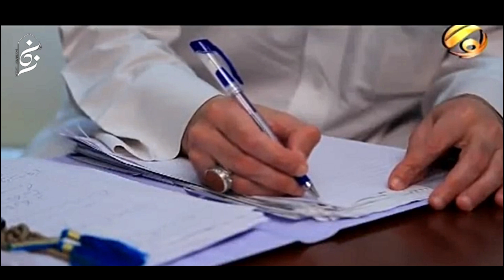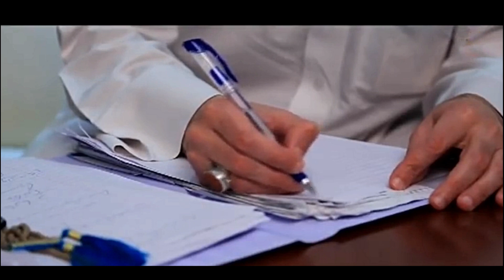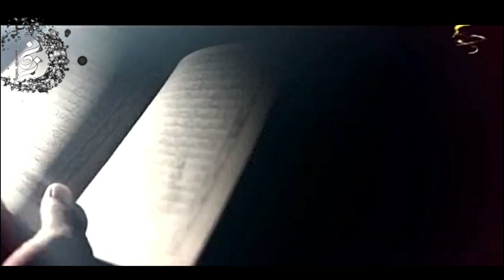محطات اجتماعية اخلاقية تربوية -١٧-| عوامل تقدم وانحطاط المجتمع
لا تنسى دعم القناة الرسمية الوحيدة لسماحة الشيخ الحسناوي من خلال الاشتراك فيها وتفعيل زر الجرس ومشاركتها لنشر ثقافة وعلوم ال محمد عليهم السلام..